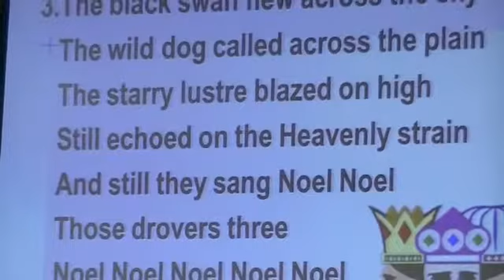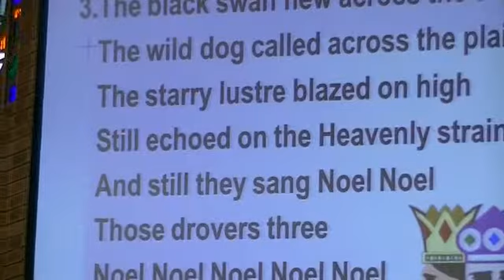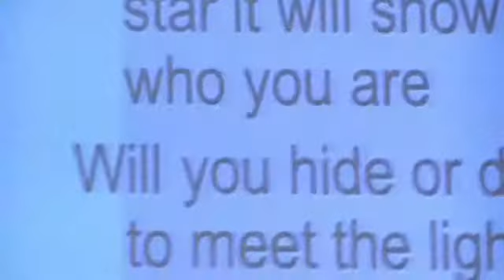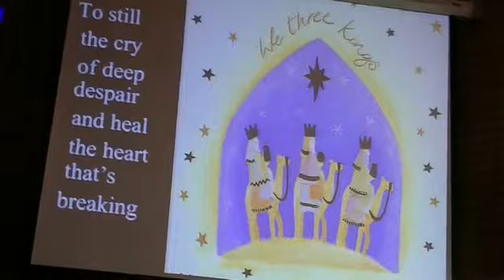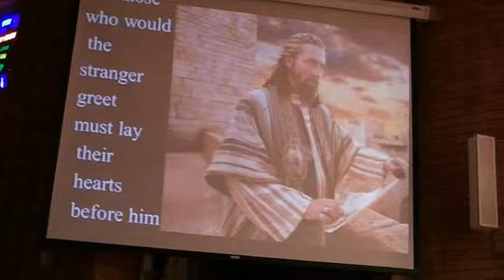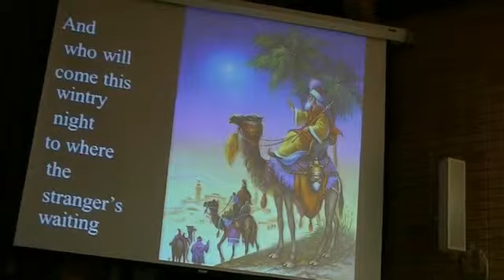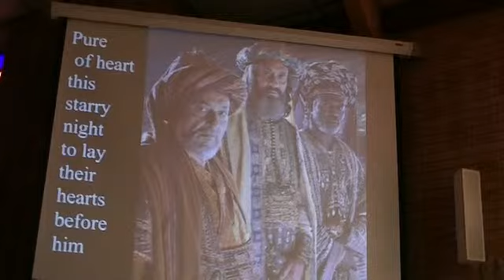Epiphany 2013 at St Bernadette Clemton Park